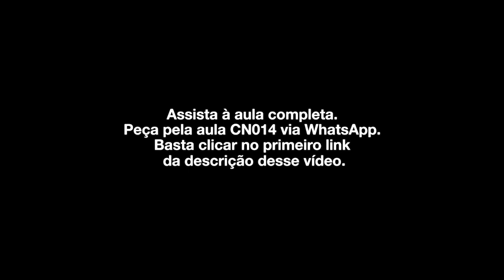A ilusão dos likes e a realidade das contas a pagar